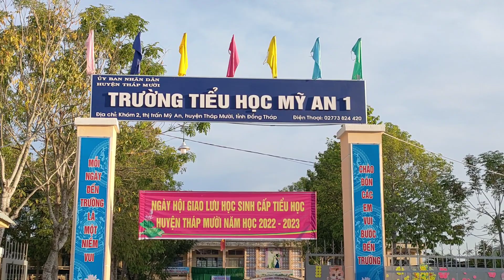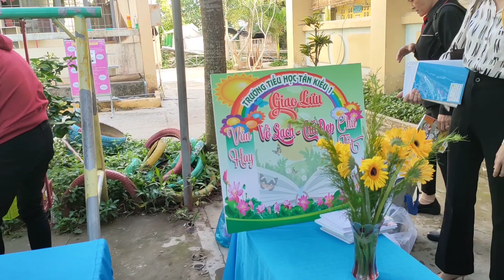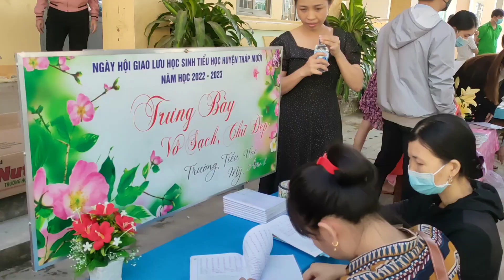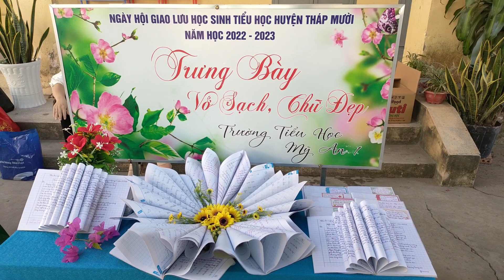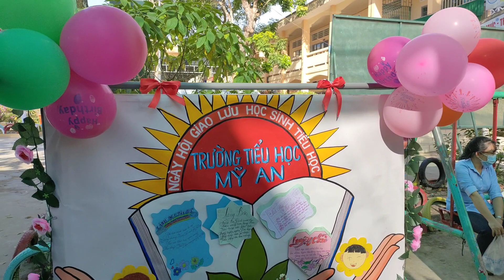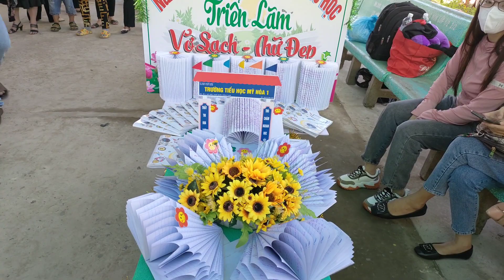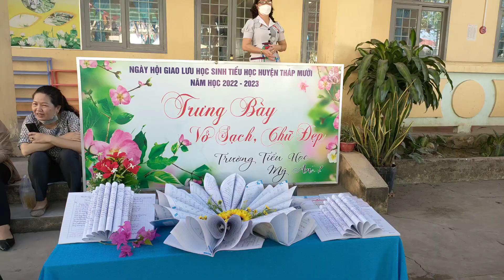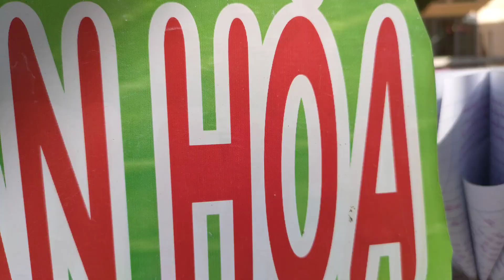Ngày Hội giao lưu cấp Tiểu học Huyện Tháp Mười_ Khai mạc buổi lễ giao lưu học sinh